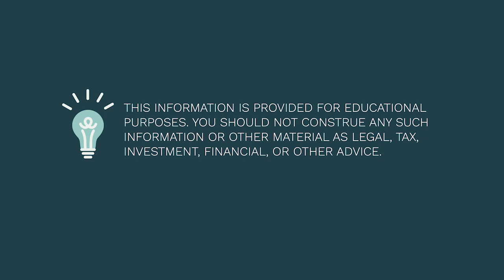Helios Quantitative: The Operations of a Quant-Analysis and Estate Planning Firm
Chris Shuba, founder of Helios Quantitative and Helios Integrated Planning, rejoined the Wealth Preservation Podcast and walked us through HOW Helios works, their quantitative analysis offering, how they are impacting advisors and their clients, and his opinions on growing and running a business. Growing a business is never easy and Chris took Helios from a small quant-analysis start up to having a national presence AND expanded into the estate planning industry in a few short years. We cover topics like outsourcing, who to hire first, marketing, and much more. We even briefly cover the industry he is hoping to disrupt next. Chris is an incredibly sharp entrepreneur and has some fantastic stories to drive his message home of how to keep your company stable through rapid growth.

Check out the Helios website, social media channels, or the Due Dilly Podcast for more information and content.